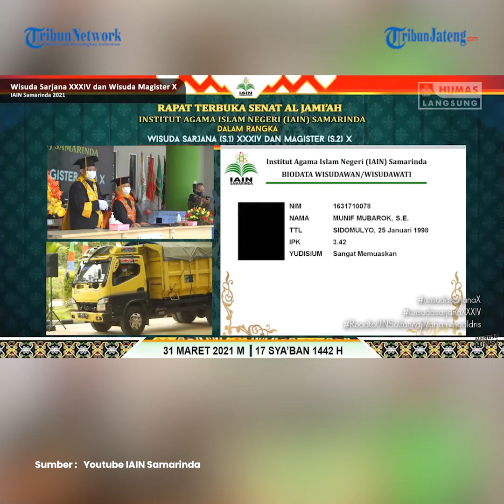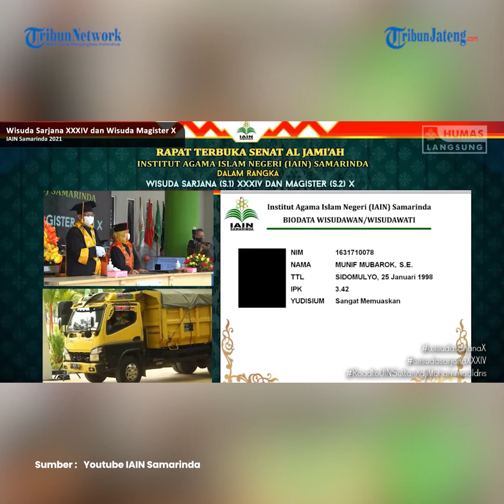Heboh Wisudawan Kendarai Truk Saat Wisuda Drive Thru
Acara wisuda di Institut Agama Islam Negeri (IAIN) Samarinda heboh dengan aksi Munif Mubarak (23).

Wisudawan asal Desa Sidomulyo, Anggana, Kutai Kertanegara, itu nekat menghadiri acara wisuda dengan mengenderai truk.

Munir mengaku aksi itu dilakukan hanya untuk tampil beda.